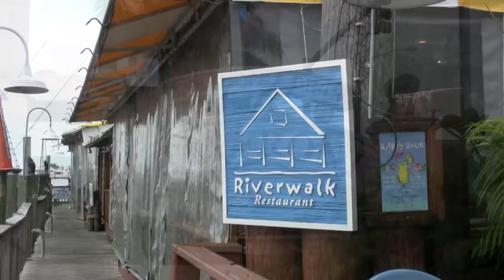VRBO.com #291516, 480 5th St South, Naples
Search all of Naples Florida Real Estate find your place in the Sun.

Professionally decorated unit just off 5th Avenue. Ground level, VERY quiet condo with one bedroom in a gated community with a pool and whirlpool. Enjoy your lunch poolside on the patio table and chairs.

Less than a block (literally just a few steps) to all the excitement 5th Avenue has to offer, such as boutiques, theatre, art galleries and many fine restaurants. The beach is a short walk as well. Two beach chairs, an umbrella (with sand stake), 2 beach towels, a small cooler and even a tote bag are available for your use!

This condo also has a designated parking spot so you don't have to try to find a place to park! You will love not having to do that! No going to the Laundromat either. This condo has its own washer and dryer in the unit.

The kitchen has granite countertops with full-sized appliances. Everything you need is there (pots and pans, coffee pot, small appliances, baking pans, mixing bowls, towels and much more).